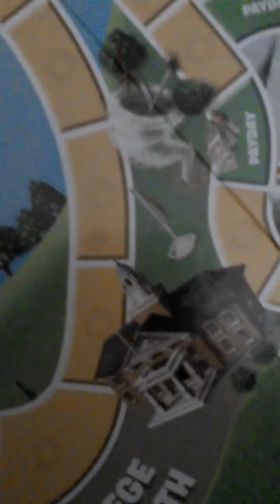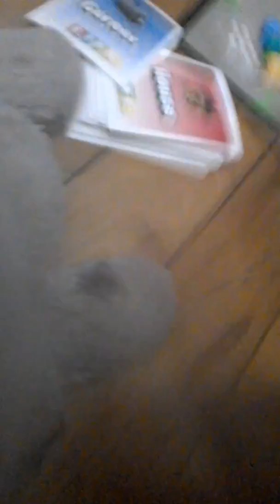Stuffed family game of life